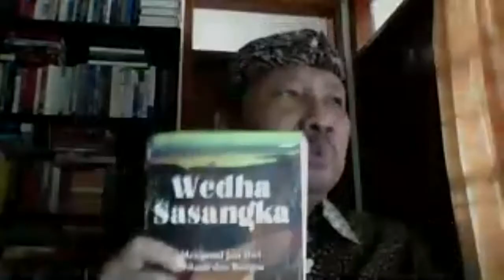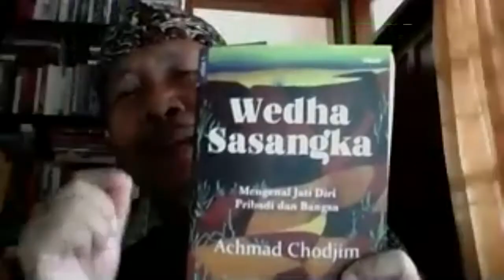Kajian Naskah Kuno - Pustaka Wedha Sasangka Seri 1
Kali ini KNK Channel membahas Bab 1 - Di Jalan Terang.
Pertemuan R. Wijaya (ragawi) dengan Dewi Suhita (jiwa)

Pembicara : Achmad Chodjim
Host : M G